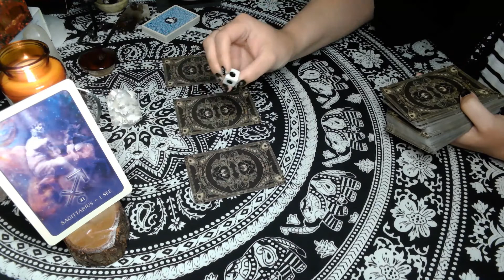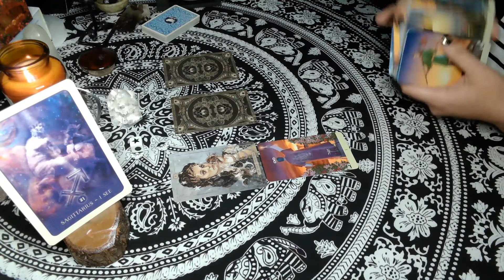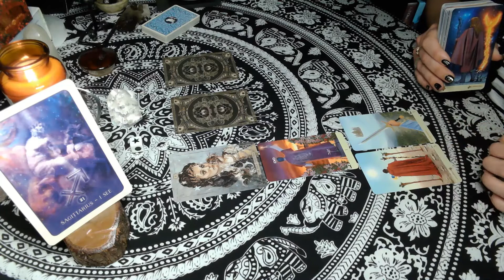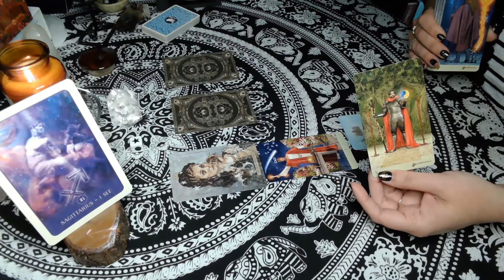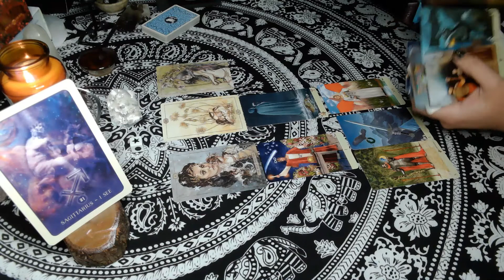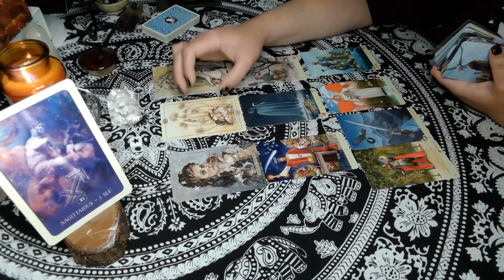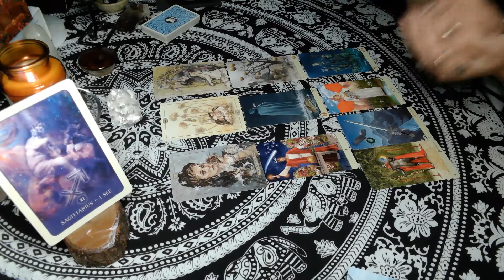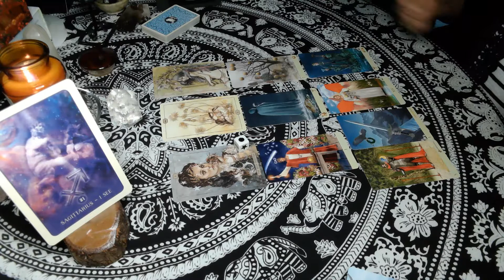Sagittarius | Hearing Their Pain, but Keeping Yours to Yourself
Hi Sagittarius!

If you would like to send the channel a gift: